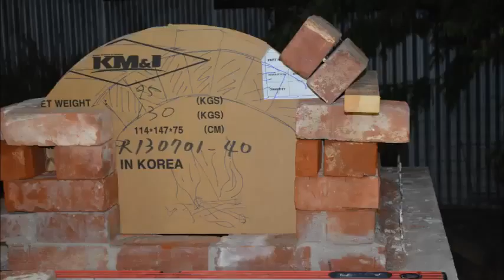Pizza Oven Built in 2015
Just a collection of photos that I took while making the oven can share sizes and how I did want if you wish just drop me a note.